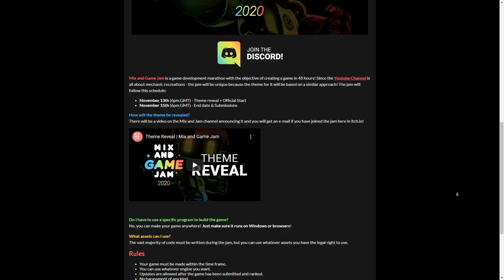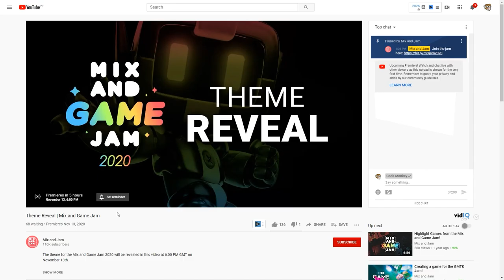Join me on the Mix and Game Jam! Livestream tomorrow?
Join me on the Mix and Game Jam!
I'll be doing a test Livestream tomorrow, should be an interesting experiment!